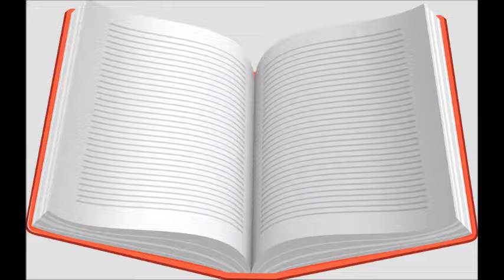Too Much Birthday Stan and Jan Berenstein /Birthday Today/Great Kid's book!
Kindle Edition for the book!